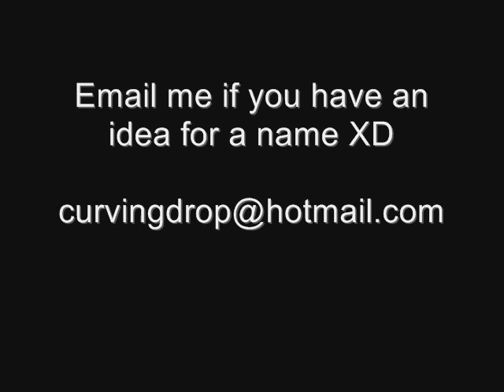Short Piano Tune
Here's a little song I wrote. Try to play it note for note!

As you can see I'm no professional. I just enjoy writing small stuff. I hope to be adding more in the future.